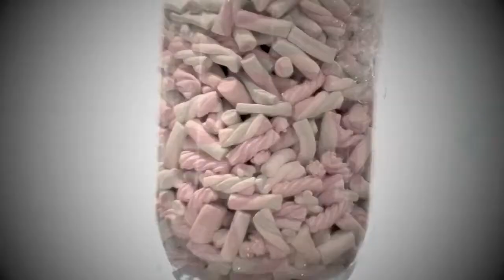Wayne & Amanda Trailer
Stephen Singleton Weddings